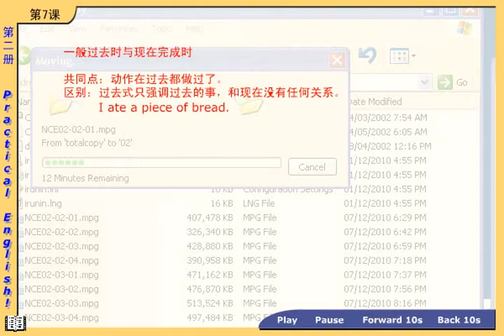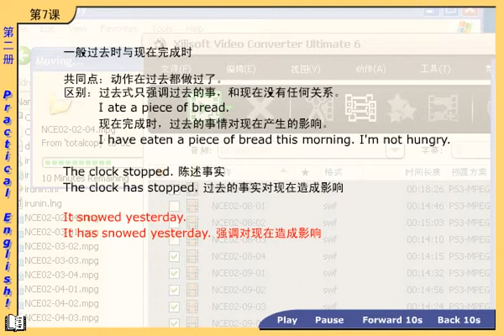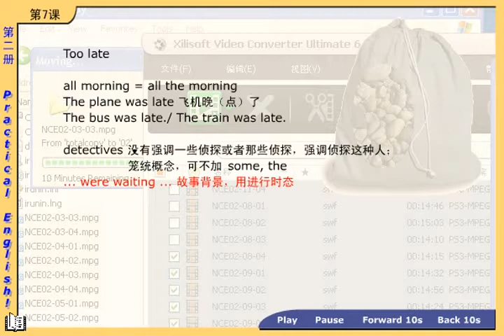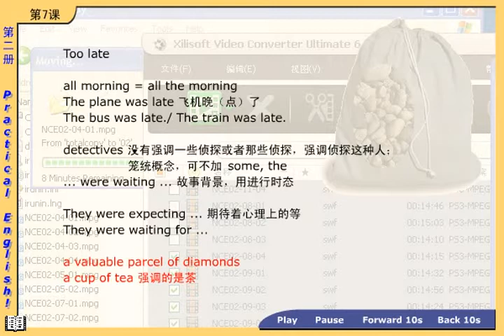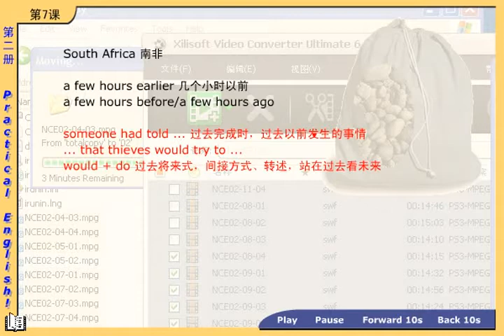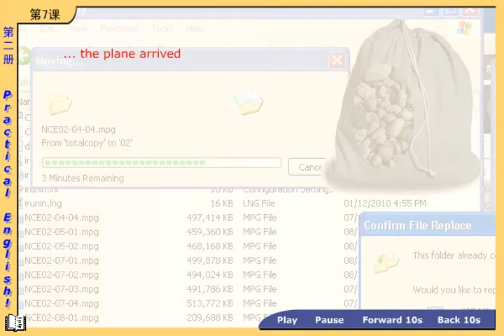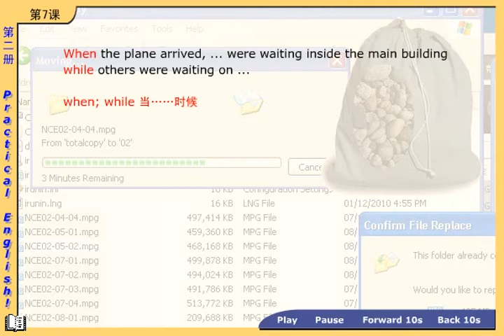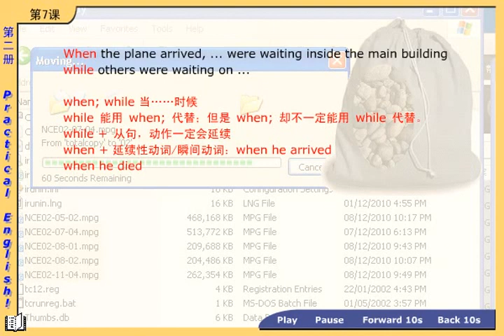新概念英语第二册 第9节第1讲 - Lesson 7 Too late - 新东方徐燕老师主讲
Lesson 7 Too late

  为时太晚

Did the detectives save the diamonds?

  The plane was late and detectives were waiting at the airport all morning. They were expecting a valuable parcel of diamonds from South Africa. A few hours earlier, someone had told the police that thieves would try to steal the diamonds. When the plane arrived, some of the detectives were waiting inside the main building while others were waiting on the airfield. Two men took the parcel off the plane and carried it into the Customs House. While two detectives were keeping guard at the door, two others opened the parcel. To their surprise, the precious parcel was full of stones and sand!

  detective n. 侦探

  airport n. 机场

  expect v. 期待，等待

  valuable adj. 贵重的

  parcel n. 包裹

  diamond n. 钻石

  steal v. 偷

  main adj. 主要的

  airfield n. 飞机起落的场地

  guard n. 警戒，守卫

  precious adj. 珍贵的

  stone n. 石子

  sand n. 沙子

  飞机误点了，侦探们在机场等了整整一上午。他们正期待从南非来的一个装着钻石的贵重包裹。数小时以前，有人向警方报告，说有人企图偷走这些钻石。当飞机到达时，一些侦探等候在主楼内，另一些侦探则守候在停机坪上。有两个人把包裹拿下飞机，进了海关。这时两个侦探把住门口，另外两个侦探打开了包裹。令他们吃惊的是，那珍贵的包裹里面装的全是石头和沙子！